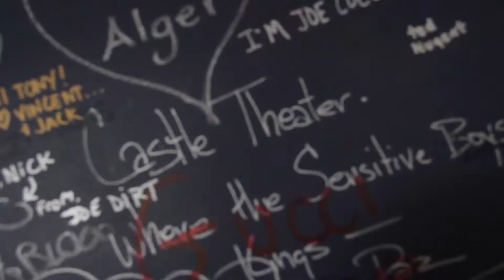Castle Green Room Sessions: Chicago Farmer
Castle Green Room Session Presents...

Chicago Farmer performing his song, "Everybody in This Town". Promoting his upcoming show at The Castle Theatre in Bloomington, IL October 18, 2013

Follow The Castle Theater for more upcoming shows and future green room sessions: